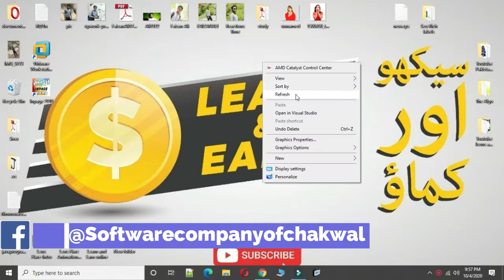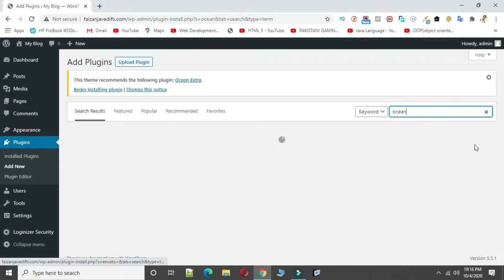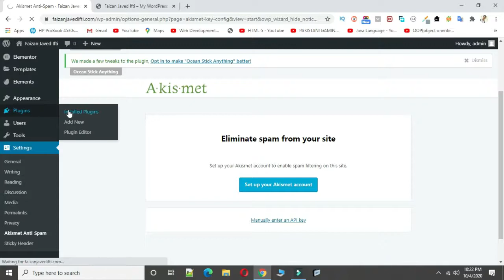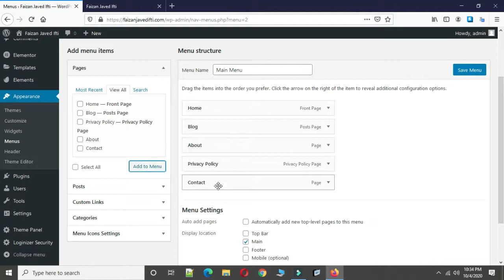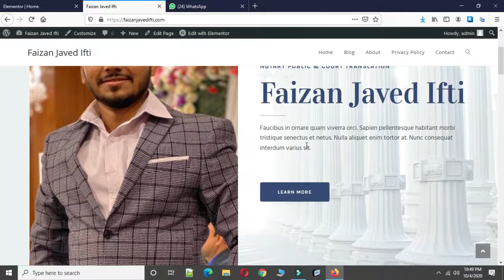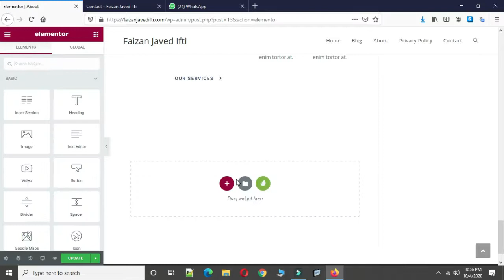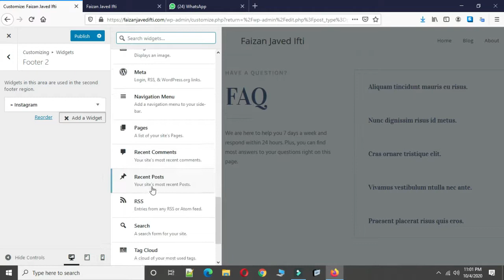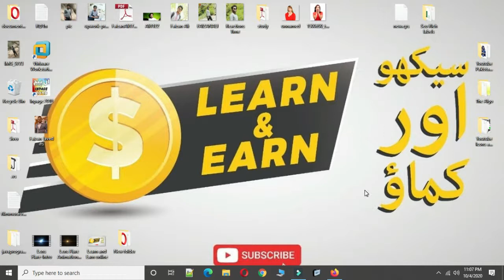what is domain and hosting and making personal website for getting knowledge panel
1. Gaming Videos

2.Gaming Heros Videos

3.Gaming Tricks

4.Gaming Hacks

5.Technology videos

6.Animation creation videos

7. Video Editing

8.How to Grow on youtube

9.Free internet vpns tricks all sims

10.short videos status

11.fun

12.progamming

13. web development

14.Hacking tips

ufone free internet
youtube creater
PTCL
fact tube
earn learn earn and learn
improving english speaking
learn a course and earn online money